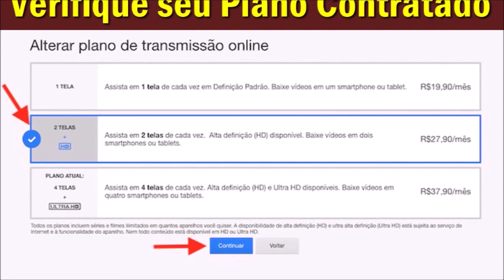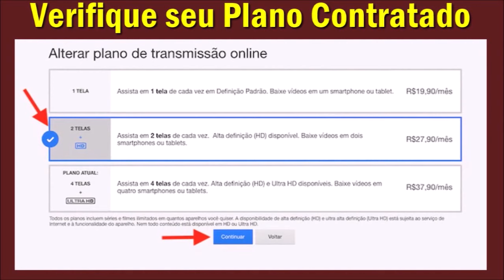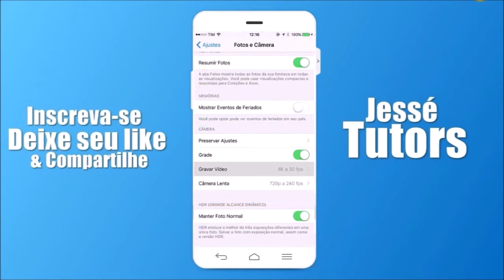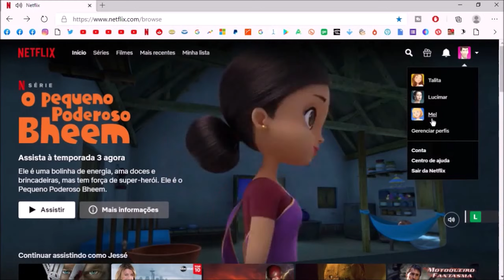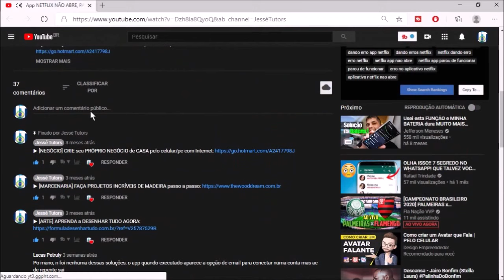NETFLIX IMAGEM RUIM ou TRAVANDO - 5 DICAS para RESOLVER AGORA MESMO!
Olá, bem-vindo(a) ao Canal Jessé Tutors! Se tiver com seu filme ou sua série travando ou com imagem ruim na Netflix, siga o passo a passo desse vídeo com as 5 dicas tops  para ajudar você com esse ou esses problemas. Confira ai...

▶︎ [NEGÓCIO] CRIE seu PRÓPRIO NEGÓCIO de CASA pelo celular/pc com Internet
▶︎ [ARTE] APRENDA a DESENHAR TUDO AGORA:

Valeu!